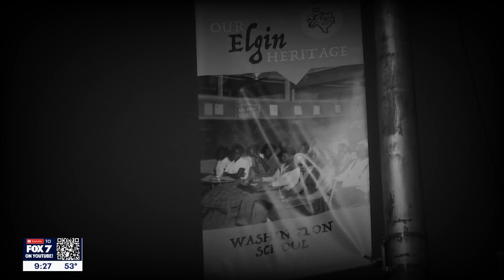Elgin unveils Black Icons mural | FOX 7 Austin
Elgin unveiled a Black Icons Mural located in the historically segregated south side of the tracks and features five Black community leaders both deceased and living. The 50-foot-long, 20-foot-high mural features civil rights leader Harvey Westbrook, educator Annie Lee Haywood, business owners and community leaders S.H. McShan and Dorothy McCarther, and musician Monty Joe Thomas.